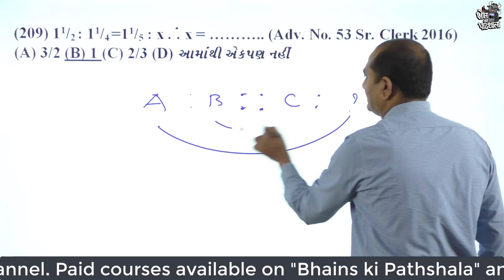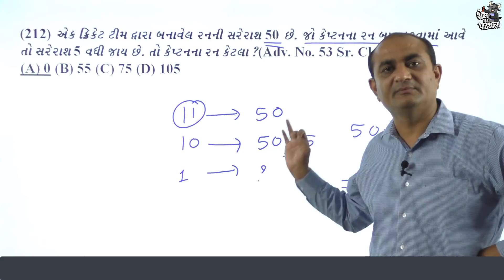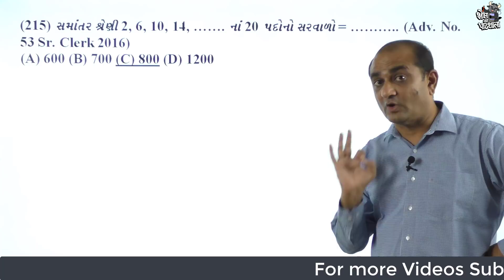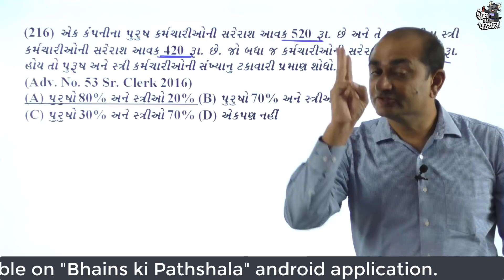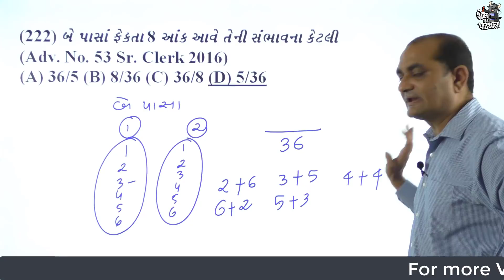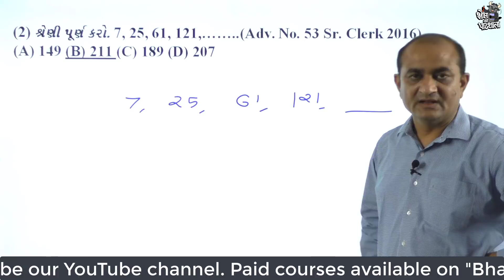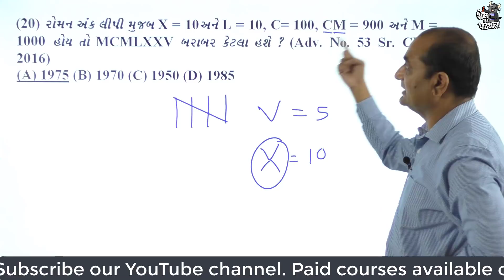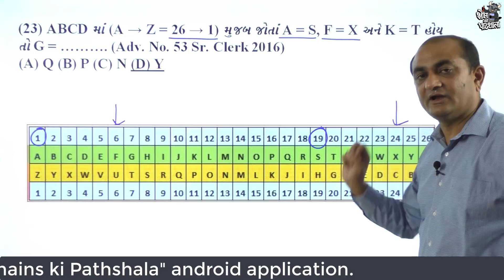L15. SENIOR CLERK PAPER SOLUTION 2016 | GSSSB SENIOR CLERK OLD PAPER | GSSSB SENIOR CLERK SYLLABUS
STI, Dy.SO., ATDO, Sr. Clerk તેમજ આવનારી ગુજરાત સરકારની પરીક્ષાની તૈયારી માટે ગણિત અને તર્કશક્તિની લાઇવ બેચ આપણી એપ્લિકેશન પર તા.11/06/2021થી શરુ થયેલ છે. તો આજે જ જોડવો અને બીજાને પણ જણાવો.
વધુ માહિતી માટે એપ્લિકેશનમાં Course Description જુવો.

GSSSB દ્વારા 2016માં લેવાયેલા સિનિયર ક્લાર્કના પેપરનું સોલ્યુશન
GSSSB Advertisement No.:53 Senior Clerk Paper Solution 2016
GSSSB Maths Solution with Bakul Patel Maths & Reasoning at Bhains ki Pathshala GPSC Online Classes

બધા જ પેપરની જ્ઞાનસારથી પ્રકાશનની બુક લેવા નીચેની લિંક પર ઓર્ડર કરો.